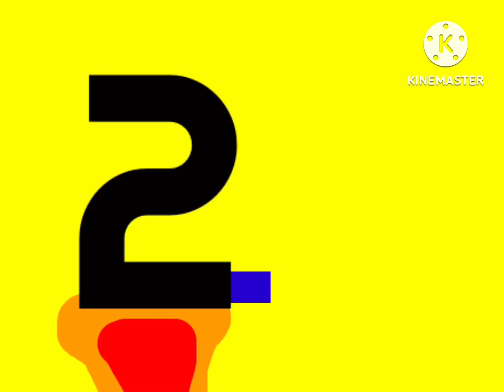Abstract Count: 19 (My Version)